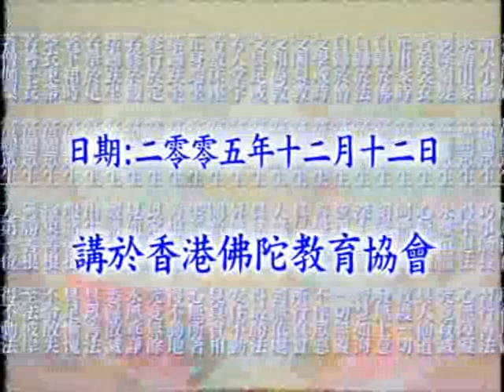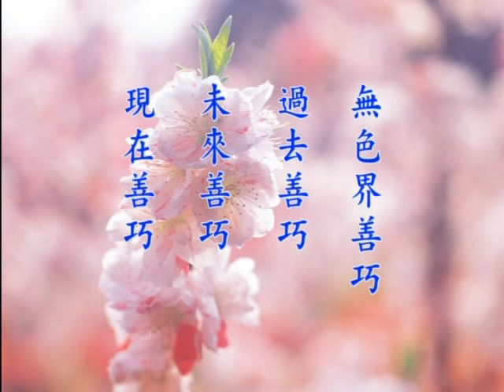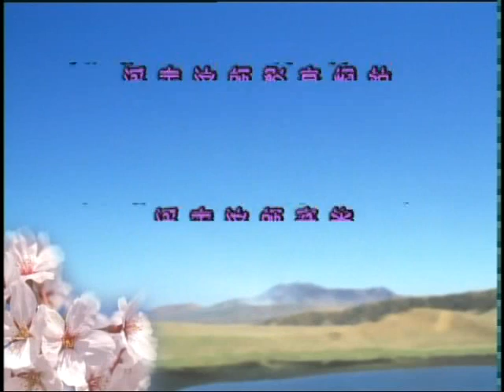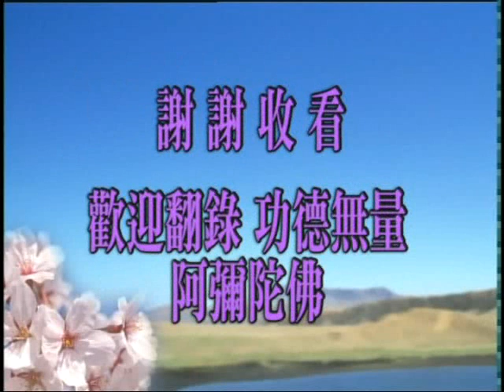大方廣佛華嚴經 （十一）淨行品 1481a－淨空法師